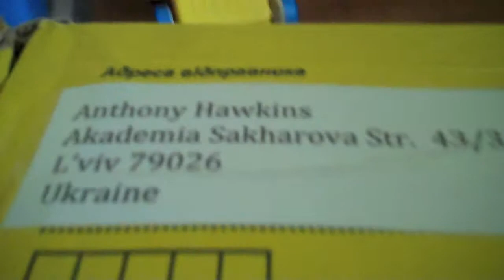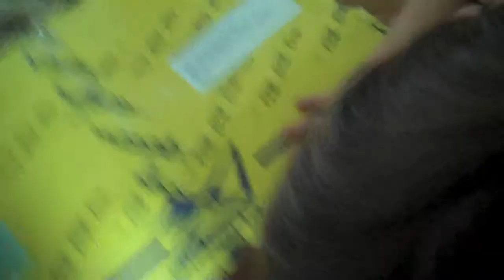Ukrainian Birthday Presents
Grandma and Grandpa are the besets ever!!!